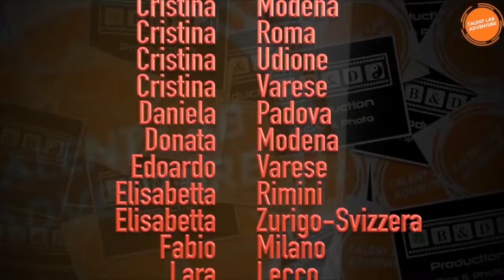Talent Lab Adventure 2020 - Testimonianze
Talent Lab Adventure e B&D Production in collaborazione con Carlo Lesma presentano:
TLA 2020 - Testimonianze

I Talentuosi raccontano la loro esperineza

Pensare ad un Viaggio porta i nostri pensieri in posti meravigliosi, contornati da profumi, colori e sapori diversi, mare, montagna o città d'arte, con lo scopo di vivere quella sensazione di Libertà che spesso facciamo fatica a trovare nella vita quotidiana, libertà di essere se stessi, libertà di esprimere i nostri pensieri e di completare la nostra unicità.
Il TLA è un'esperienza, un viaggio nel viaggio, in cui saremo connessi costantemente con noi stessi, per tornare in equilibrio fisico e mentale, utilizzando gli strumenti più efficaci e l'energia della natura che ci circonda, le dune desertiche, il mare di mille sfaccettature, i paesaggi selvaggi e incontaminati.
*** Per iscrizione e informazioni per il prossimo evento TLA 2021 visita il sito

Title: Testimonianza
Event: TLA 2020 - Fuerteventura - II Edizione
Location: Corralejo
Date: 10 Gennaio 2020
Special thanks: si ringrazia lo Staff del TLA